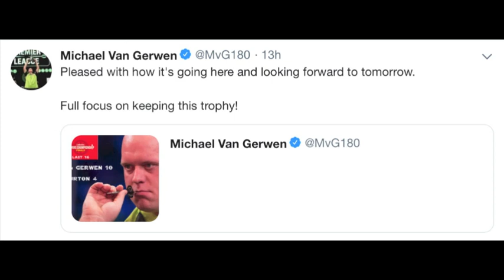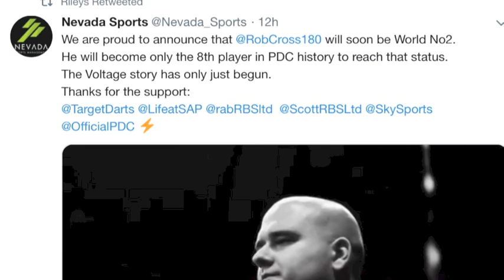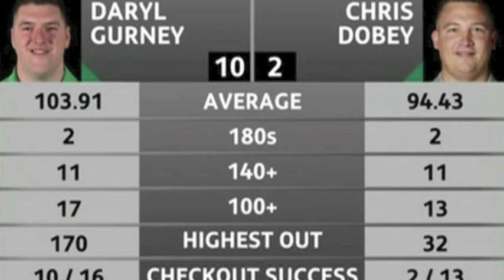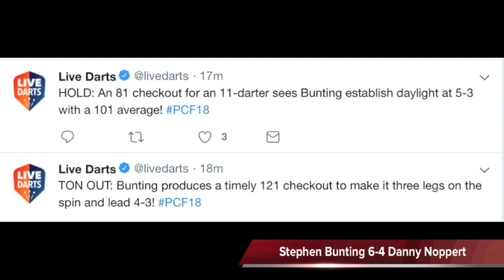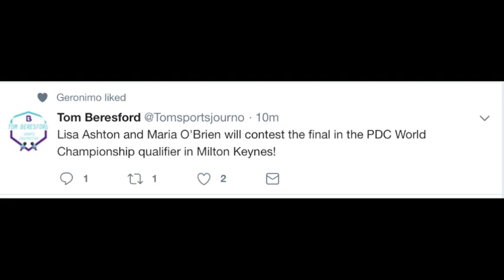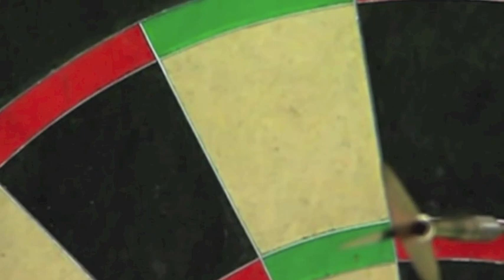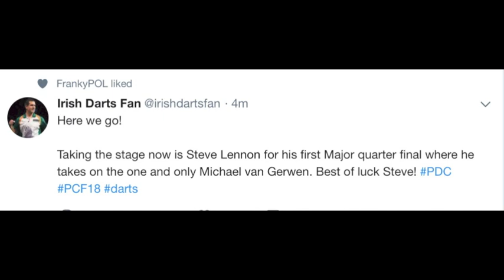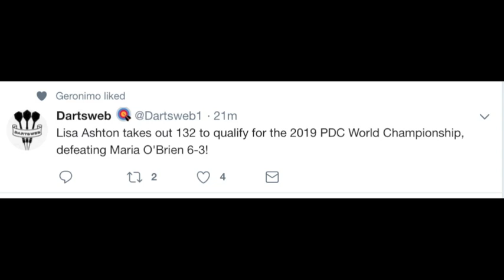Players Championship Finals QUARTER FINALS!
Full Recap of the Elite Eight in Minehead Players Championship Finals!